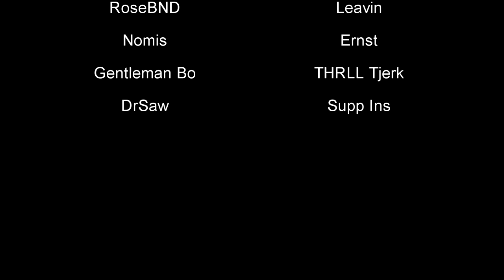ThomSonic Play by Play Casting Reel | The Beginning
This is a showcase of my Play by Play casts for a variety of organisations.

I am a young, enthousiastic and above all extremely motivated caster who is looking for opportunities to cast an ERL in 2022.

My ability to analyse fights as they are going on and keeping track of what happens while commentating makes me stand out as the next new talent.

With my coaching background in Esports I am also able to fill in a variety of perspectives which gives a unique twist at every cast I do.

Legends Never Die (ft. Against The Current) [Instrumental] | Worlds 2017 - League of Legends
Worlds 2018 RISE - Full Instrumental Version - League of Legends